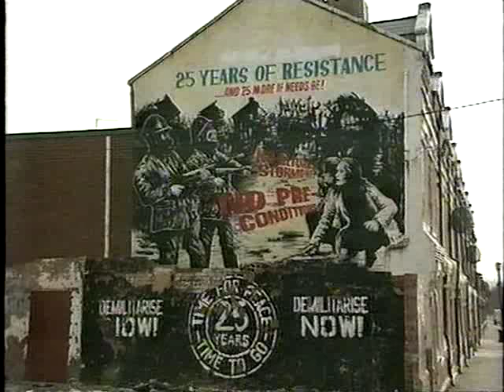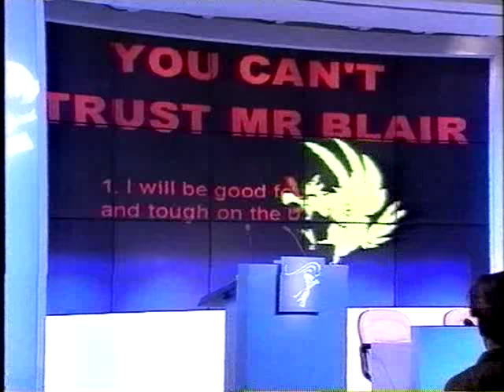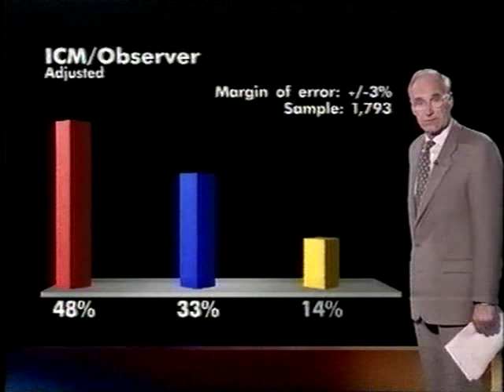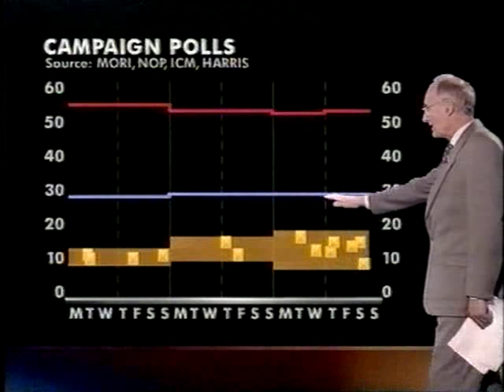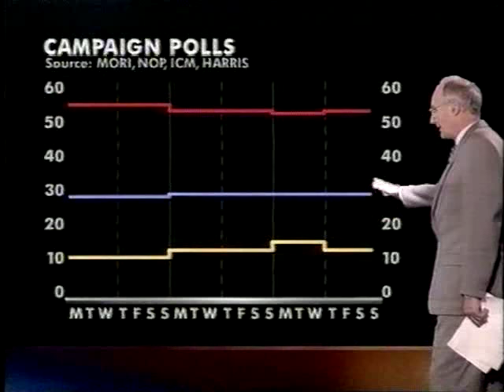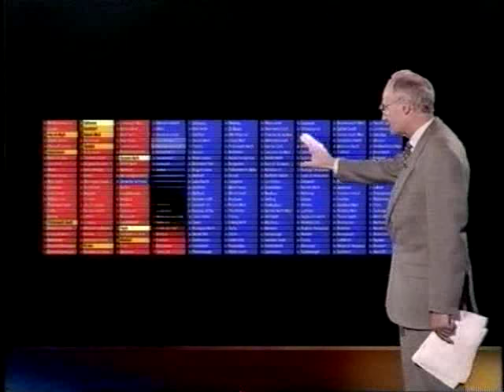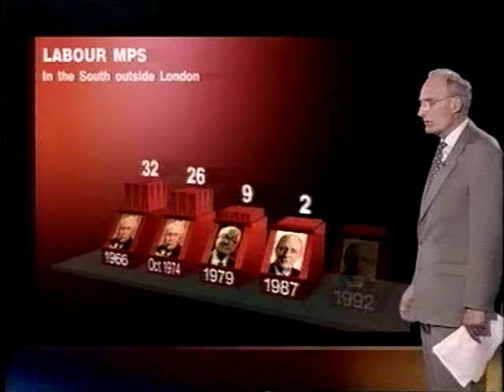BBC late news, 5 April 1997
Michael Buerk presents the late news at 10.25 pm on Saturday 5 April 1997. The Grand National had been postponed by IRA bomb warnings (no actual explosive device was found).

Jackie Rowley reports on the events at Aintree, including excerpts from the live coverage featuring Des Lynam (his interview with an emotional Jenny Pitman shows the impact of the evacuation). Kevin Geary then covers the difficulty of dealing with tens of thousands of people who have been evacuated and are unable to get to their cars. Ireland correspondent Denis Murray reports on IRA tactics.

On the election campaign, Robin Oakley reports on the issue of trust. Some local voices are calling for Neil Hamilton to stand down in Tatton. Jonathan Charles gives an update on the preparations for the single European currency. Peter Snow has some more polls to report.